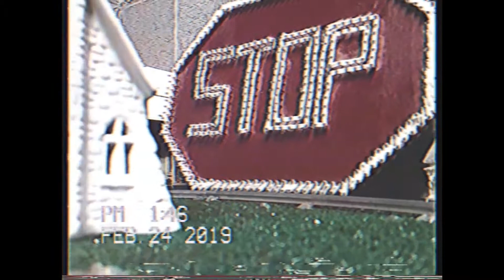Model Railfanning Episode 13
SERIES UPDATE: I know I have been rater slow on posing Model Railfanning Episodes but I have had a lot going on lately and I realistically don't have time for this series anymore. As such Model Railfanning will officially end after episode 15.

On this episode of model railfanning we return to the O scale layout, but this time we go back to the 80's with some old vhs footage I found, just kidding I used an app on my phone.